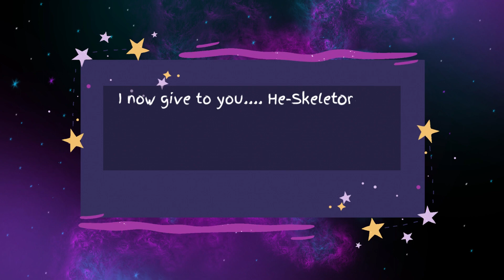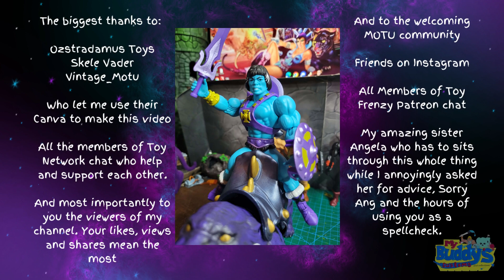Masters of the Universe Origins He-Skeletor Quick Paint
In this video I paint my Masters of the Universe Origins Exclusive Mattel Creations He-Skeletor. This is not a full repaint of the figure and more of adding in missing paint applications and adding my own flair to the character.